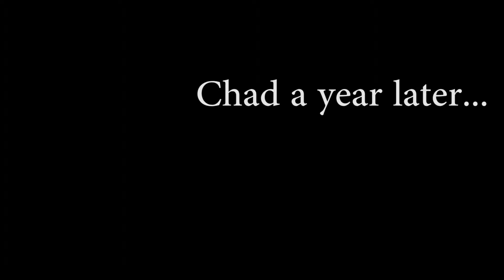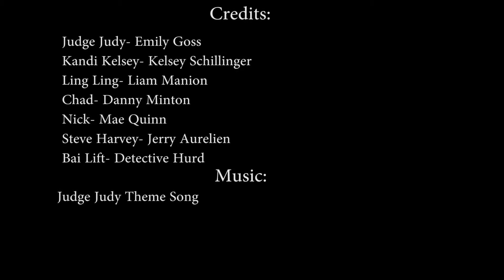Love is Lit